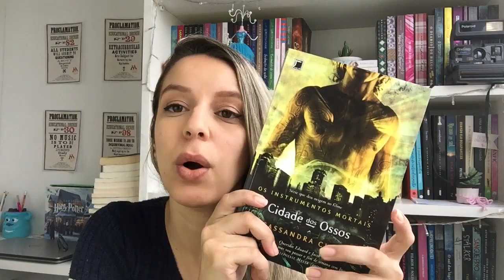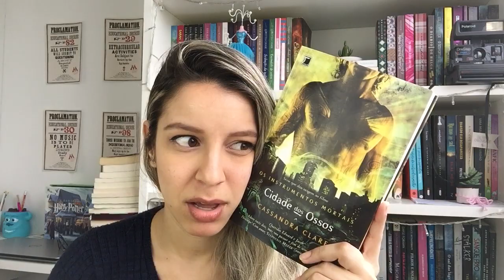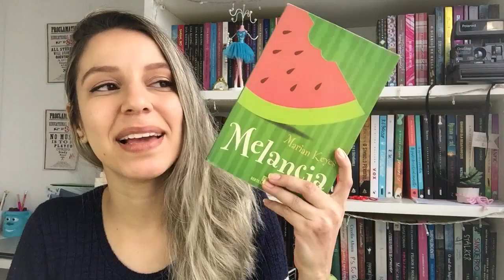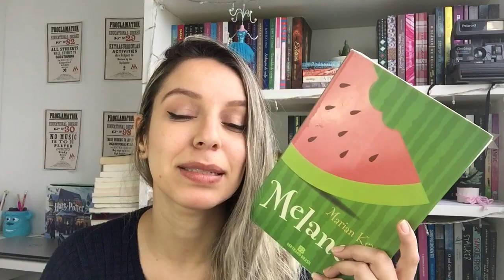TODO MUNDO GOSTOU, MENOS EU 👎🏻 | Memórias de uma Leitora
Sempre tem aquele livro super hypado, mas que não funcionou com você. Todo mundo gostou desses livros, menos eu... 👎🏻

📚 LISTA DE DESEJADOS AMAZON

📱 CONHEÇA TAMBÉM O KINDLE UNLIMITED, PROGRAMA QUE TE DA ACESSO A MILHARES DE E-BOOKS PARA LER A VONTADE. COMECE AGORA TESTE GRATUITO DE 30 DIAS